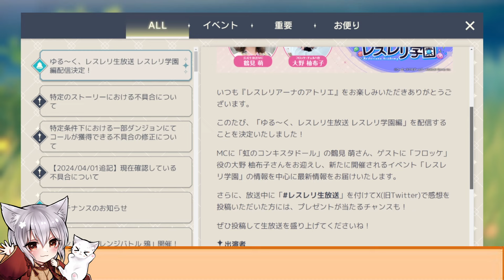【レスレリ】SNSとレスレリのネタバレに注意！＆ぷにぷに学園が可愛いので感想話す【レスレリアーナのアトリエ】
まさか普通に遊んでてネタバレ食らうと思ってなかった…
詳しくは語りませんが、SNSやレスレリプレイする時に注意してください
自衛は本当に大事です
そしてぷにぷに学園は可愛すぎたので最高の4月1日エイプリルフールでした！！